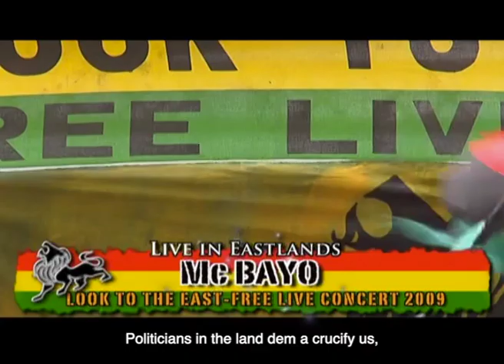M.C Bayo | Live in Eastlands 2009 | Light at the end